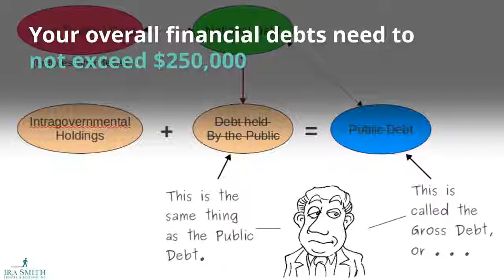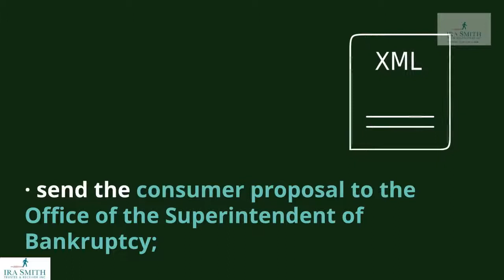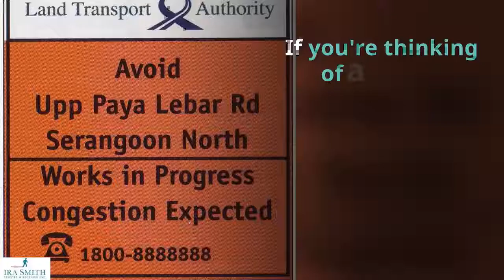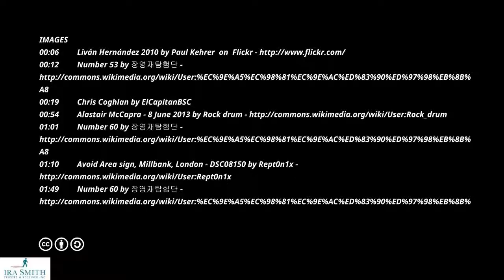CONSUMER PROPOSAL Aurora ONTARIO PROCESS: YOU DON'T HAVE TO BE THE 1997 WORLD SERIES MVP TO DO ONE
CONSUMER PROPOSAL ONTARIO PROCEDURE: YOU DO N'T HAVE TO BE THE 1997 GLOBE COLLECTION MVP To Perform ONE

More Information about consumer proposal ontario procedure:

You Owe Money-- Consumer propositions - Office of the ...

You Owe Money-- Consumer proposals - Office of the ...
A consumer proposal is a formal, legally binding procedure that is provided by a Licensed Insolvency Trustee (LIT). In this process, the LIT will deal with you to establish a &quot;proposition&quot;-- an offer to pay lenders a percentage of exactly what is owed to them, or prolong the moment you need to settle the financial obligations, or both.

History on consumer proposals, including when they're ideal, information of the procedure, what happens if your proposition is approved or otherwise approved, and also ...
Missing: wikipedia

I want to offer special many thanks to Ira Smith Trustee &amp; Receiver Inc. for releasing CONSUMER PROPOSALS ONTARIO: YOUR SOLUTION TO TORONTO DEBT PROBLEMS.

Below are several of my various other favorite youtubers as well as their videos!
DIFFERENCE BETWEEN DEBT SETTLEMENT AND CONSUMER PROPOSAL RICHMOND HILL ONTARIO
CTV Morning Live-- Ask an Expert: &quot;What is a Consumer Proposal?&quot;
Should I Use Bankruptcy or a Consumer Proposal in Canada?
Debt settlement proposals - what you need to know
Debt Consolidation Loan vs. Consumer Proposal in Ontario: What's the Difference?
How you can Determine Which is Better: Consumer Proposal or Bankruptcy?
Just how a Consumer Proposal Affects Your Credit Rating
Bankruptcy or Consumer Proposal in Canada Part 1 (Debt Solution Video).
CONSUMER PROPOSALS ONTARIO: THE SOLUTION TO YOUR TORONTO DEBT PROBLEMS.
CONSUMER PROPOSAL Brimley CANADA FAQ: KNOW THE CONSUMER PROPOSAL PROS AND CONS Brimley ONTARIO.
BENEFITS AND DISADVANTAGES OF CONSUMER PROPOSALS: FIX YOUR DEBT PROBLEMS IN RICHMOND HILL ONTARIO.
ADVANTAGES AND DISADVANTAGES OF CONSUMER PROPOSALS: FIX YOUR DEBT PROBLEMS IN AURORA ONTARIO.
Guaranteed vs Unsecured Loans.
CREDIT SCORES CHECK FAILED REASONS: 5 STUPID REASONS STOPPING YOU FROM GETTING THE LOAN.
Ontario Debt Experts Explain Consumer Proposals to Solve Your Financial Problems.
DEBT SETTLEMENT VS CONSUMER PROPOSAL WOODBRIDGE ONTARIO CANADA.
DEBT CHECK FAILED REASONS: 5 STUPID REASONS STOPPING YOU FROM GETTING THE LOAN.
Marrying Someone With Bankruptcy Or Consumer Proposal? Video Blog Personal Finance.
CREDIT REPORT CHECK FAILED REASONS: 5 STUPID REASONS STOPPING YOU FROM GETTING THE LOAN.
Legitimate Debt Relief Options in Ontario Explained.
Sands &amp; Associates.
Total Debt Freedom.
Sands &amp; Associates.
Sensible Financial Services.
TheRPlan.
Hoyes Michalos.
Sensible Financial Services.
Ira Smith Trustee &amp; Receiver Inc
. Canadian Bankruptcy and Alternatives.
Individual retirement account Smith Trustee &amp; Receiver Inc.
321Financial.
BDO Debt.
. Sensible Financial Services.
BDO Debt.

Take a look at Ira Smith Trustee &amp; Receiver Inc. statistics and you'll recognize why I am a fan.

Video Title: CONSUMER PROPOSALS ONTARIO: YOUR SOLUTION TO TORONTO DEBT PROBLEMS.
Username: Ira Smith Trustee &amp; Receiver Inc
Clients:.
Views: 25 sights. Also searched online for:.

Searches connected to consumer proposal ontario procedure.
just how much does a consumer proposal price.
after a consumer proposal.
consumer proposal calculator.
consumer proposal advantages and disadvantages.
consumer proposal alberta.
consumer proposal credit scores ranking.
downsides of consumer proposal.
consumer propositions frequently asked question.

Always remember to take a look at our YouTube Channel:.